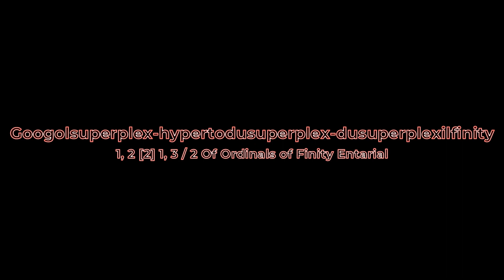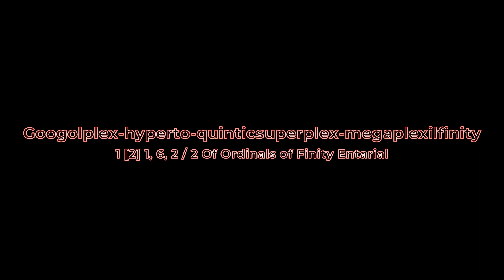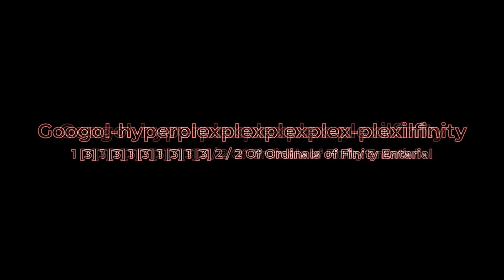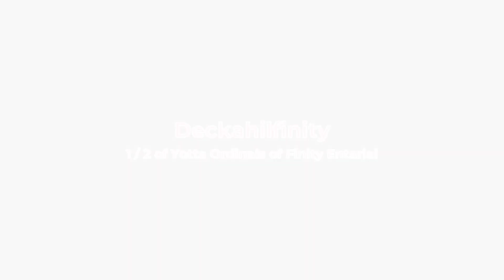Numbers 0 to ENDLESS!!!!! (Part 35)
Credit to NO!